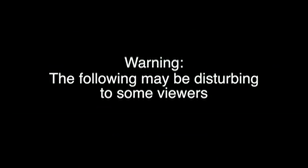Family of Cleveland boy, 12, shot dead by police while brandishing a 'fake gun' is told HE was to b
The city of Cleveland has come out against the family of 12-year-old boy Tamir Rice saying it was his fault he was shot dead at the hands of a police officer.
Family of Cleveland boy, 12, shot dead by police while brandishing a 'fake gun' is told HE was to blame for his own death